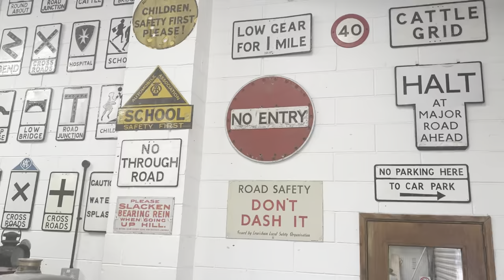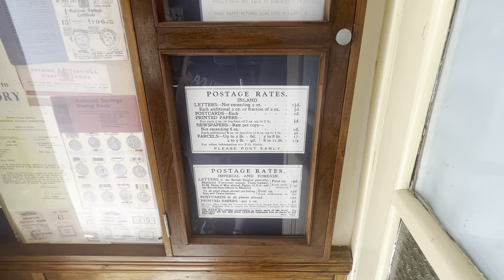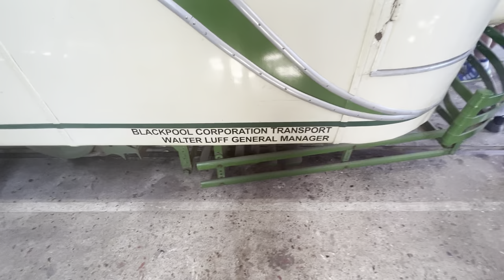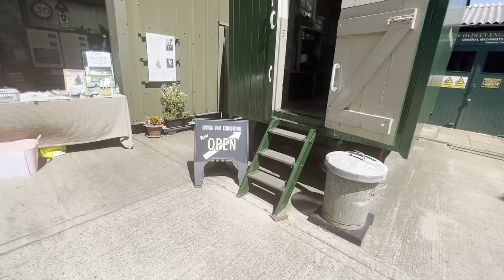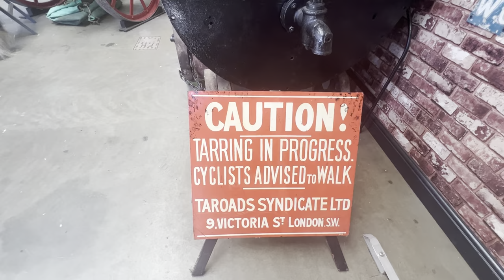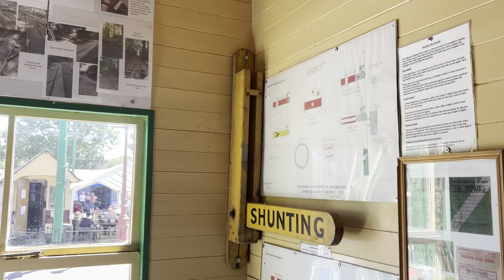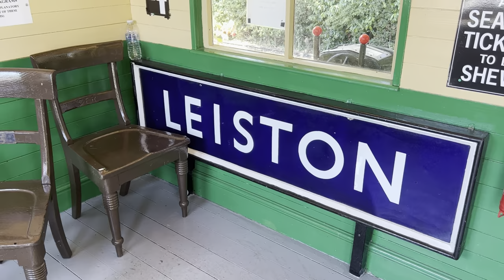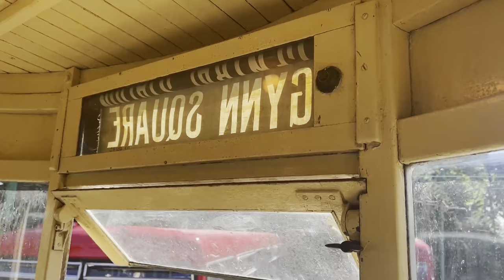East Anglian transport museum Carlton Colville ￼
Today I take you round the East Anglian Transport museum near Lowestoft I go on a tram and trolley bus ￼ride and have a look around the museum.￼